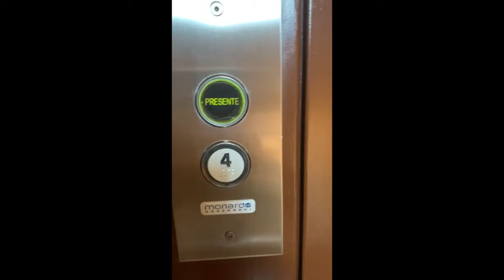GABETTI PINEROLO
PINEROLO zona Tabona: proponiamo questo bellissimo appartamento di circa mq. 105. L’alloggio posto al quarto e penultimo piano con ascensore gode di una collocazione in grado di regalare una doppia vista panoramica davvero unica e privilegiata, infatti dal lato cortile abbiamo un affaccio aperto verso l’area verde, mentre dal lato principale godiamo di una vista davvero spettacolare sul Monviso e sulla catena alpina e dal balcone possiamo ammirare un tramonto davvero meraviglioso (alleghiamo foto, noi siamo rimasti davvero estasiati). Gli ambienti risultano molto funzionali, accoglienti e davvero luminosi. La disposizione su unico livello offre un ampio ingresso che disimpegna comodamente la zona giorno dalla zona notte, un soggiorno - salotto, una cucina abitabile, 2 camere da letto, 2 bagni uno con ventilazione forzata, un ripostiglio e 2 balconi. La proprietà viene completata dalla presenza della cantina e di un box auto di mq. 15. Evidenziamo come seppur allo stato originale l’immobile si presta ad essere subito abitabile; i 2 bagni risultano una buona opportunità per creare il servizio principale ed una comoda lavanderia in quello più piccolo. Riscaldamento semiautonomo con termovalvole e tenda da sole. Le parti comuni il vano scala e lo stabile risultano sostanzialmente curati e ben mantenuti. Ottima la facilità di parcheggio sotto casa grazie a diversi parcheggi. Ideale per famiglie. Parco giochi sotto casa, negozi nelle immediate vicinanze.
RICHIESTA EURO 138.000 BOX AUTO COMPRESO NEL PREZZO!

Non farti scappare questa eccezionale opportunità, vieni a visionarlo fissando un appuntamento non impegnativo al numero 0121/37.80.91 un nostro funzionario sarà lieto di accompagnarti e di fornirti tutta la consulenza necessaria a pianificare il tuo nuovo acquisto.